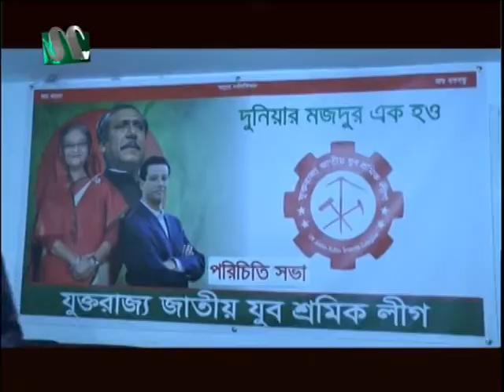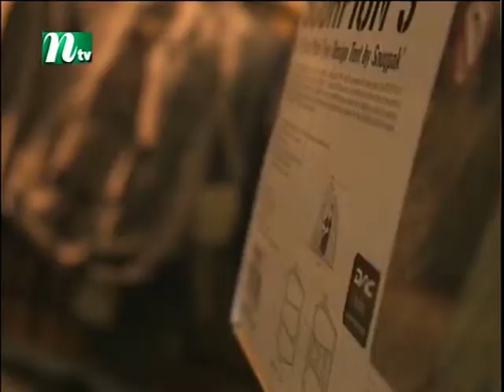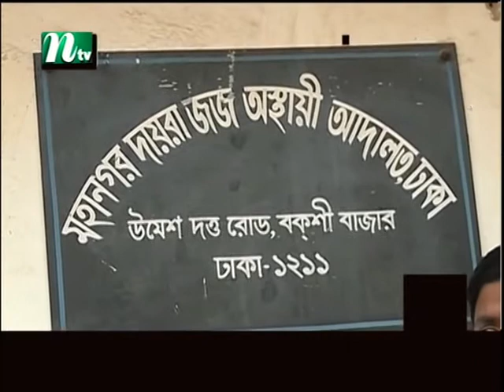NTV Europe News 10th January 2018